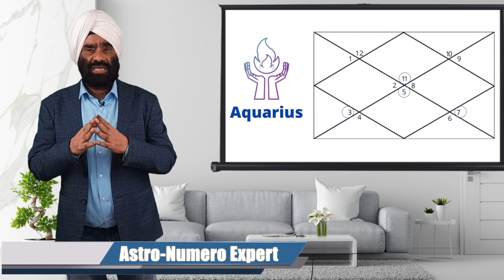Jupiter Transit to Aquarius | Pisces | sunstarastro || Gourmieet Singgh